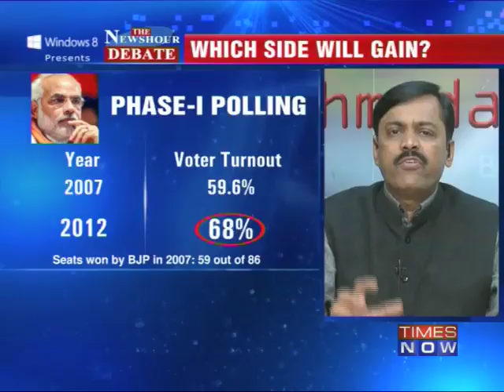The Newshour Debate: Modi, Keshubhai or Congress?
A record 67 per cent voter turnout was registered in the first phase of the Gujarat Assembly elections on Thursday (December 13) in the biggest electoral test for BJP stalwart and Chief Minister Narendra Modi who is seeking athird straight term. The fate of state's top political leaders including the the fledgling Gujarat Parivartan Party(GPP) president Keshubhai Patel, a former Chief Minister and Modi's bete noire, BJP's R C Faldu and Congress' Arjun Modhwadia were sealed in today's voting in 87 of the 182 Assembly constituencies. The voting held amid tight security was peaceful barring a couple of incidents of violence and a few complaints of technical glitches in EVMs.In a debate moderated by TIMES NOW's Editor-in-Chief Arnab Goswami, panelists -- Amee Yajnik, Spokesperson, Gujarat Pradesh Congress Committe; Dr. Manisha Priyam, Political Analyst; G V L Narasimha Rao, Member, Electoral Reforms Committee, BJP and Yashwant Deshmukh, MD & Chief Editor, C Voter, debates whether which side will gain will gain because of the higher voting in Gujarat. Download the Times Now India's Election HQ app and get all the election info at one go. Social Media Links